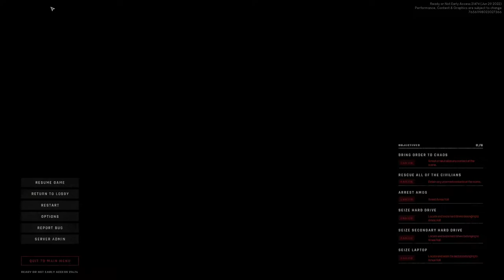Ready or Not - Valley of the Dolls - Part 11 (Let's Play)